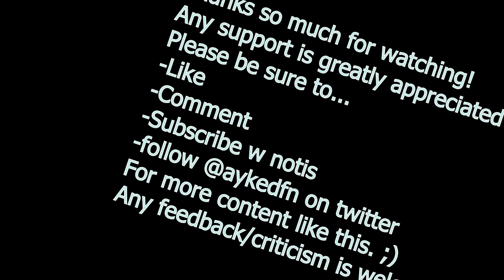roxanee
Feedback and criticism is welcomed.